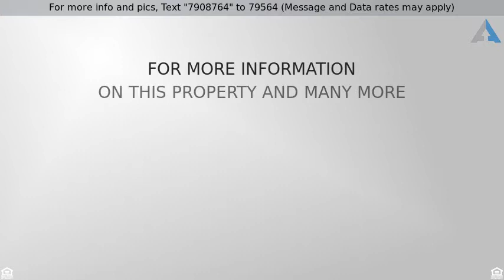Priced at $229,900 - 342 Southport Drive, Summerville, SC 29483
Remodeled and ready for a new owner! Enjoy a 3 bed

Remodeled and ready for a new owner! Enjoy a 3 bedroom 2 bath home that is a true open concept.  Spacious living and extra space that could easily be used for formal dining, office or separate family room. New paint, New laminate wood floors, New carpet, New vinyl flooring, New Refrigerator, New Stove, New Dishwasher and a screen porch! Weatherstone is conveniently located and has a play park and neighborhood swimming pool. Located near the new interstate exchange!